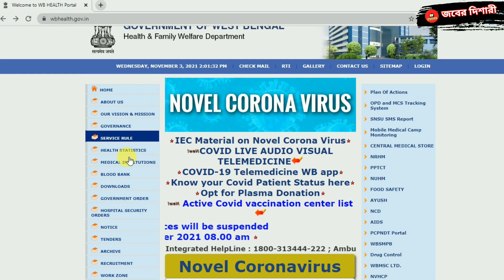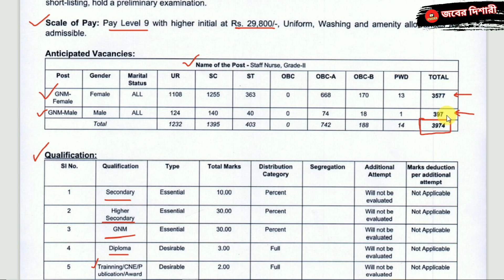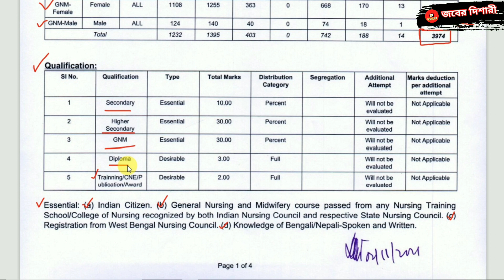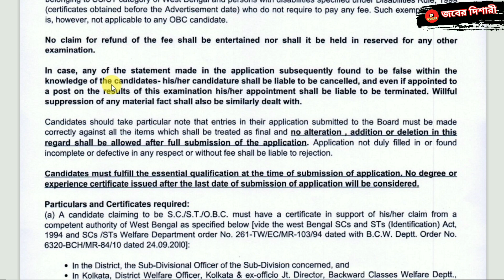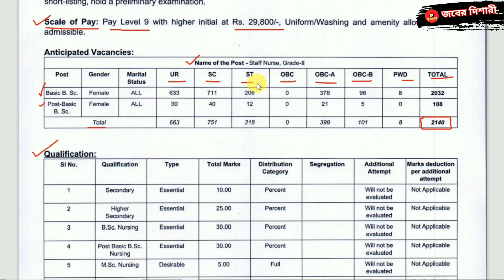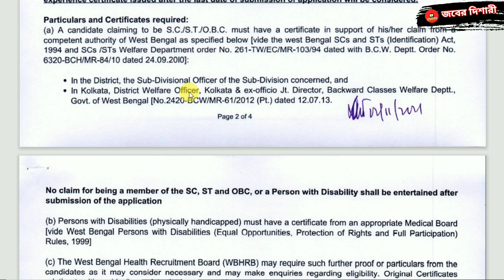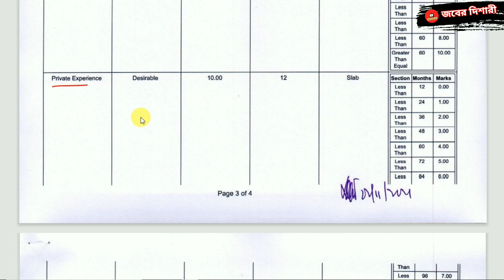West Bengal Health Recruitment Board 2021 | Staff Nurse Recruitment 2021 In West Bengal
In this video i discuss about Staff Nurse Recruitment 2021 In West Bengal. West Bengal Health Recruitment Board 2021 is going to release the notification for post of  Staff Nurse 6114 Vacancies on the their official website . If any candidate wants to apply for this golden opportunity, apply for WBHRB Staff Nurse Recruitment 2021 online mode.

     🔥 Must Watch for Jobseekers:-

🔥চাকরী সংক্রান্ত বিজ্ঞপ্তির পিডিএফ গুলি আমাদের টেলিগ্রাম চ্যানেলে দেওয়া হয়।

In this video I have covered the entire topics as follows:
1. WBHRB Staff Nurse Recruitment 2021 (Overview)
2. Staff Nurse Vacancy 2021 Details
3. Staff Nurse Age Limit
4. Staff Nurse Salary
5. West Bengal Staff Nurse Eligibility
6. Staff Nurse Selection Process
7. Staff Nurse Syllabus 2021
8. How to Apply WBHRB Online
9. Staff Nurse Apply Online

About Us: Jober Dishari is bengali Jobs update youtube channel,where i am updating Government Jobs,Private Jobs and Some intersting videos. If you want to join our community then subscribe to our channel to get all notification  of different types of government jobs recruitments.This Education channel provides updates of ssc jobs, psc jobs, wbcs jobs, rail jobs, bank jobs and all type Group-C, Group-D, Clarks jobs